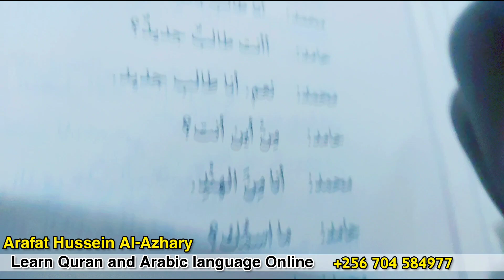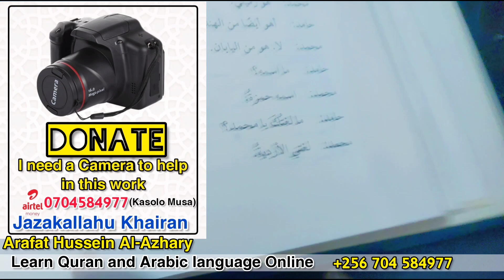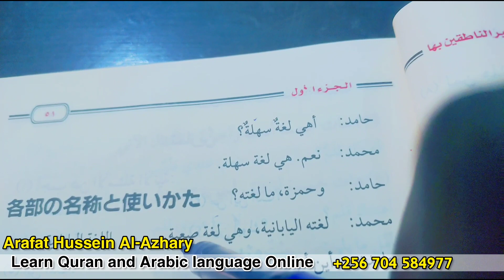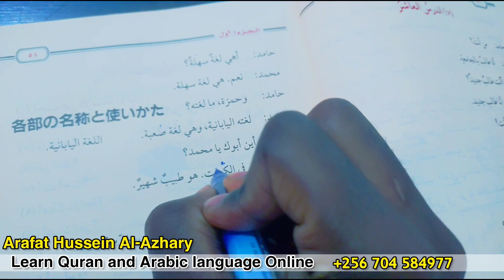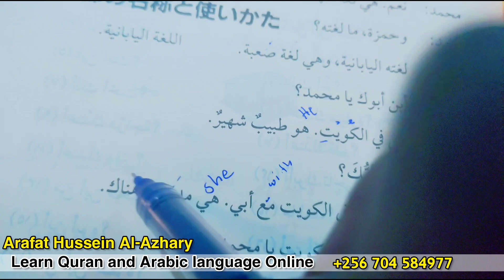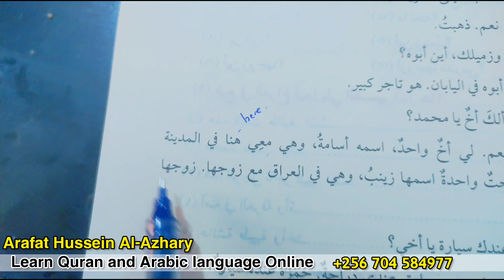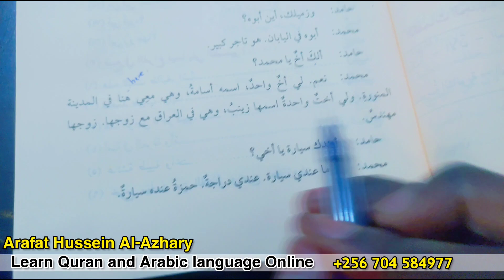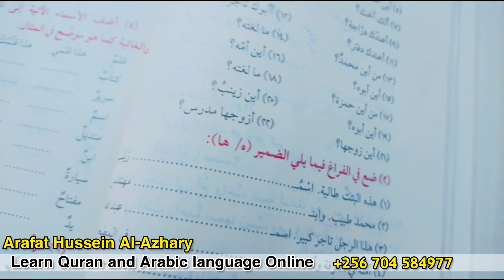Arabic Course Book | Lesson 10 | part 1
BISMILLAHI RRAHMAN RRAHIM

📙 ARABIC COURSE BOOK

👤 SHEIKH ARAFAT HUSSEIN AL-AZHARY

Part 1